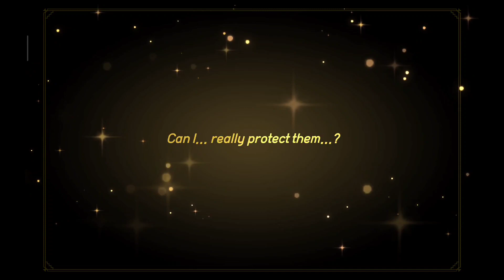NEW KNIGHT MILENA!! BAKALAN OP KALAU TAU CARA BUILDNYA!! Unknown Knights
Gift code :
UKOPEN30DAY
10KNEWKNIGHTS
TOKNIGHT
THXKNIGHT
THANKYOU
HOMECOMING